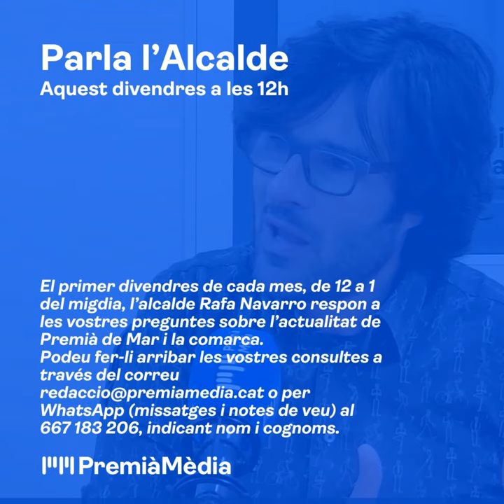Parla l'Alcalde Octubre 2024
El primer divendres de cada mes, de 12 a 1 del migdia, l’alcalde Rafa Navarro respon a les vostres preguntes sobre l’actualitat de Premià de Mar i la comarca.
Podeu fer-li arribar les vostres consultes a través del correu o per WhatsApp (missatges i notes de veu) al 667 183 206, indicant nom i cognoms.